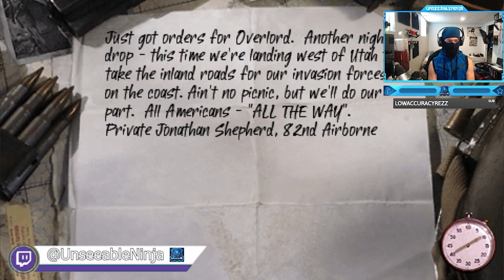Call of Duty: Roads to Victory - United States Campaign - Mission #3 - Glider Crash (OP Detroit)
Call of Duty: Roads to Victory - United States Campaign - Mission #3 - Glider Crash (Operation Detroit)
Timestamps ⏱
0:00 - Intro
0:51 - Call of Duty: Roads to Victory - United States Campaign - Mission #3 - Glider Crash (Operation Detroit)
10:57 - Outro